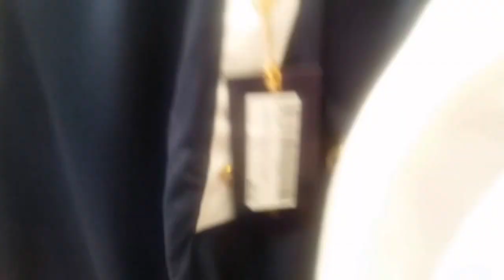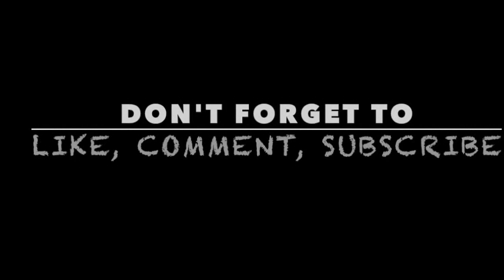~ GEORGE MORRIS ~ SLURPEES ~ TACK STORES ~ VLOG ~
VLOG!
George Morris clinic - December 2016

"Inside leg, outside reign" - George Morris

~ C